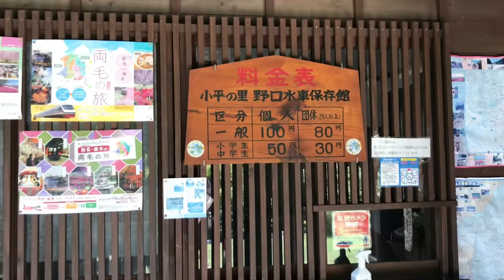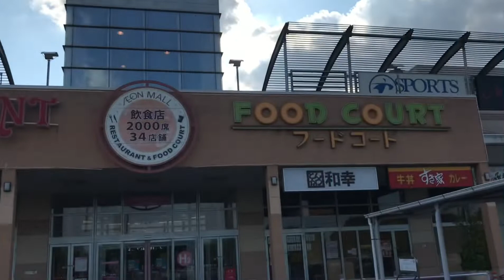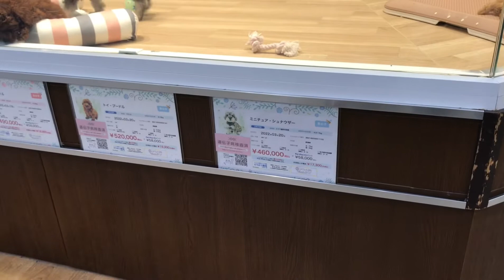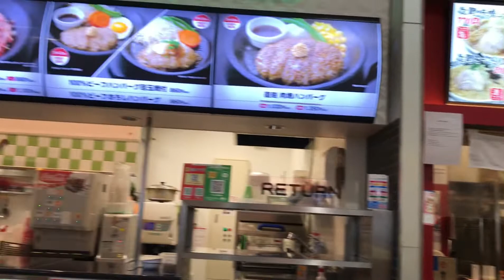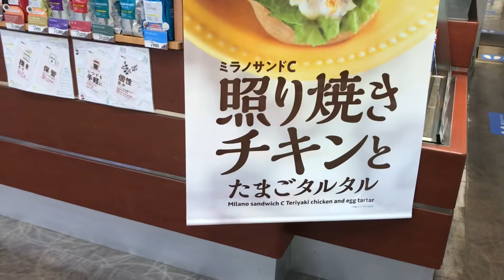Incrível Cachoeira um Tour pelo Shopping Mercado e Farmácia